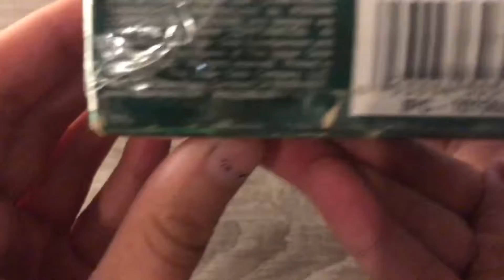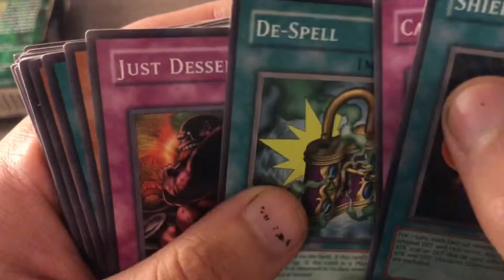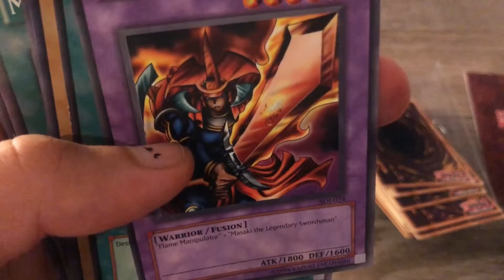Yu-Gi-Oh! - Starter Deck: Joey “U.S. 🇺🇸 - 2003” (Unboxing)